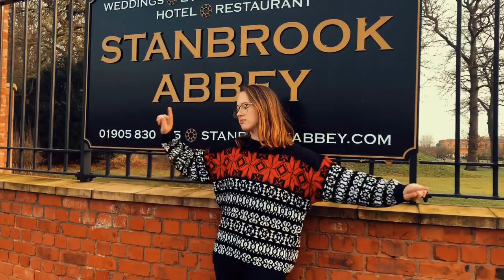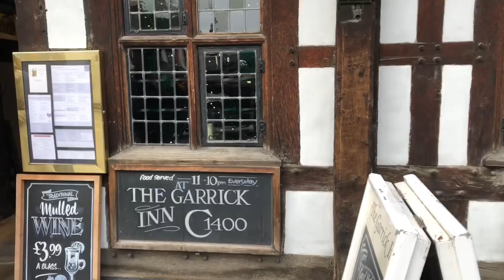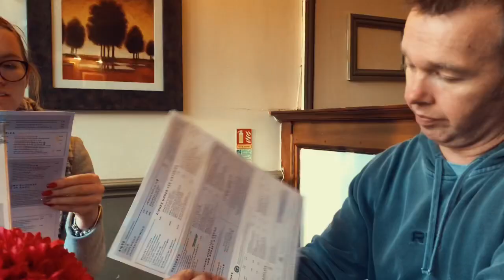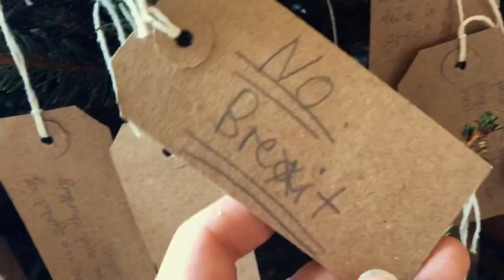England part 2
Christmas Eve, Christmas, Boxing Day, and the day that comes after that!
More fun from our adventures in England